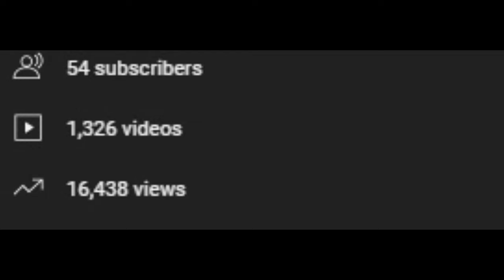Glamor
Here are the skills I have:
- 8 years work experience in English proofreading/online non-voice English tutoring (grammar, essay structure, essay writing, story writing).
-7 years freelancing experience (paid to click, surveys, CAPTCHA data entry, etc.)
- 2 months experience at CAPTCHA data entry (freelancing)
- Windows 11 Photos Legacy Video Editor (intermediate proficiency – adding titles/credits/transitions, trimming clips, adding photos/mp3 audio, slowing down/speeding up clips, choosing between high/low/mid-quality settings)

19dvu2EGU3G1RY3wAcHEnXAkSw5nRN5EFJ